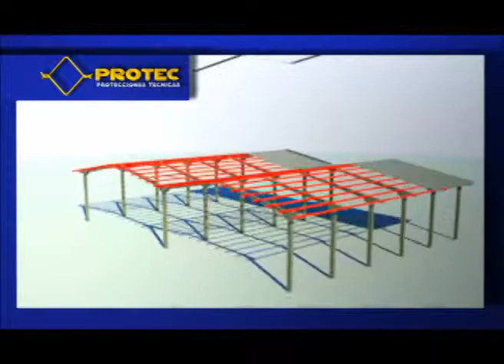Eco Rural Multimedia DEMO TV 2015